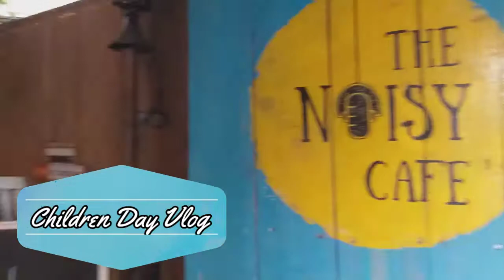Children's Day Vlog with Gautam Rode and Pankhuri Awasthy || The Noisy Cafe || Crafty shrads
This block is basically on the workshop held on children's day (14th Nov 2019) at the noisy cafe malad - west . We conducted workshop with kids .